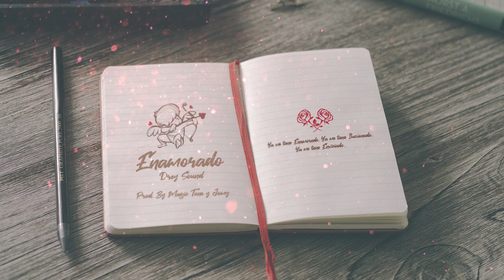Drey Sound - Enamorado